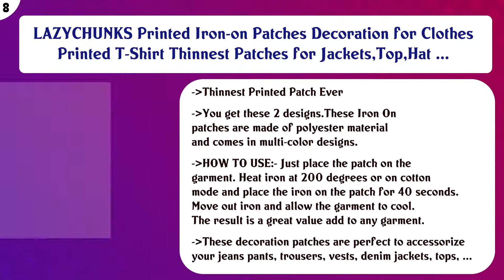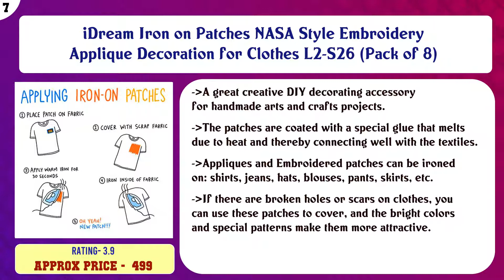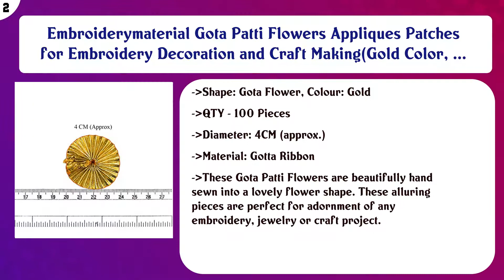Top 10 Applique Patches to buy in India 2021 | Price & Review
Top 10 Applique Patches to buy in India

Find the links below to buy these products:

List of top Applique Patches:
BroBikers Live to Ride - Printed Patches (Pack of 2) (Ideal for Jackets, Hats, Bags, Vests, Jeans)

HASTHIP® 10 Pieces DIY Embroidered Sew Iron on Patches Gesture Star Camera Strawberry Applique Decorations

LAZYCHUNKS Printed Iron-on Patches Decoration for Clothes Printed T-Shirt Thinnest Patches for Jackets,Top,Hat ...

iDream Iron on Patches NASA Style Embroidery Applique Decoration for Clothes L2-S26 (Pack of 8)

Lovetholy 25pcs, 2cm Embroidery Neck sew on Flowers Applique Patches/Decorative Patches for Clothes, Jackets, ...

AKSHAR - 5 PCS OF EMBROIDERY FLOWER PATCHES HANDMADE DYEABLE APPLIQUE WEDDING DRESS HEADWEAR BRIDE CLOTHING AC ...

Lovetholy 11pcs, 4x3cm Bee Shaped Embroidery Neck Sew On Applique Patches/Decorative Patches for Clothes, Jack ...

Asian Hobby Crafts Fabric Flower Set of 10pcs : Color- Cream

Embroiderymaterial Gota Patti Flowers Appliques Patches for Embroidery Decoration and Craft Making(Gold Color, ...

DaSync,Flower Embroidery Patches,Patch for Saree Decoration,Clothes,Blouse,Dresses,Dupatta,Choli,chunni,Suits, ...

Content of this Video:
10 best products to buy Applique Patches India

Top rated Applique Patches in India